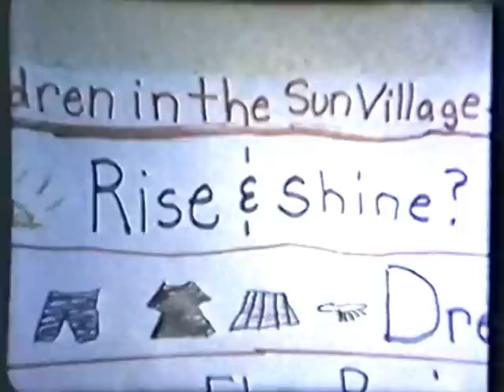CISV Village Jacksonville 1978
The first CISV Village in Florida was held in Jacksonville from June 30-July 27, 1978. Delegations from 12 countries participated: Belgium, Costa Rica, England, Finland, France, Guatemala, Italy, Jamaica, Japan, Norway, Sweden and the US. Seven Junior Counselors attended from Japan, Philadelphia, Martinique, Miami County Ohio, and three from Jacksonville. Dr. Doris Allen, founder of CISV, attended and helped create this film: "Children Under the Sun."